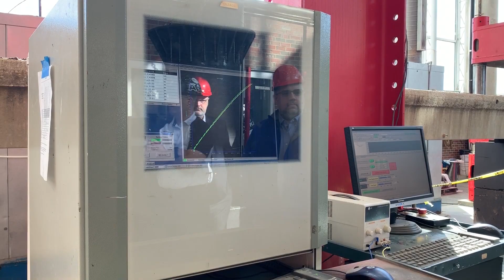NCDOT Now: Feb 22, 2019 - New Bridge Technology & Driver Awareness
On this episode of NCDOT Now: The N.C. Department of Transportation has teamed up with N.C. State University to develop new technology that will improve the longevity of bridges. Also, as more and more people relocate to North Carolina we have important reminders for drivers about pedestrians and bicyclists.